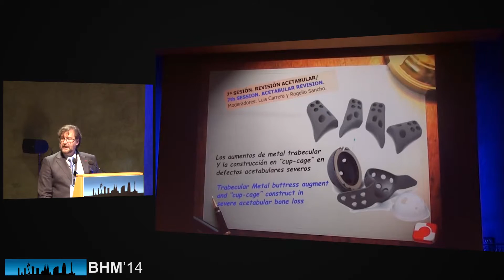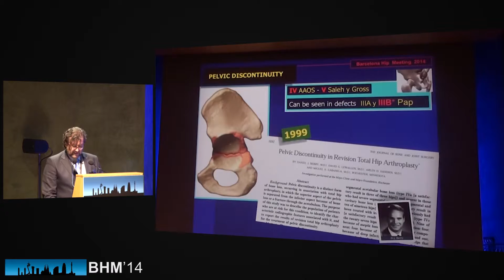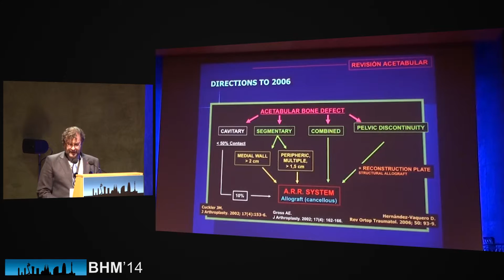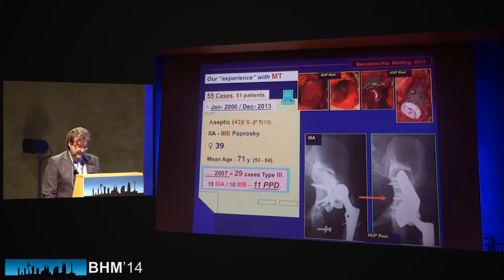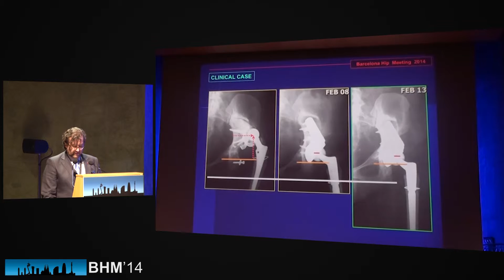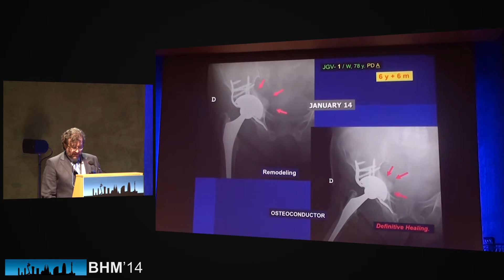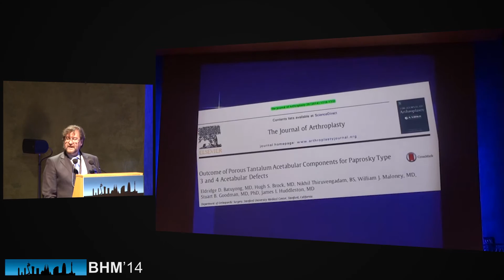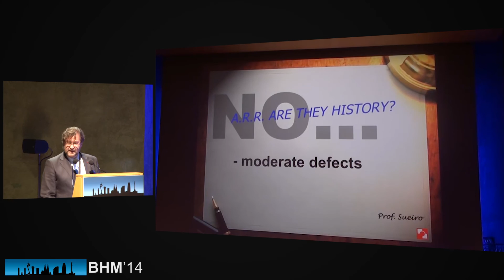Jose Sueiro aumentos metal trabecular